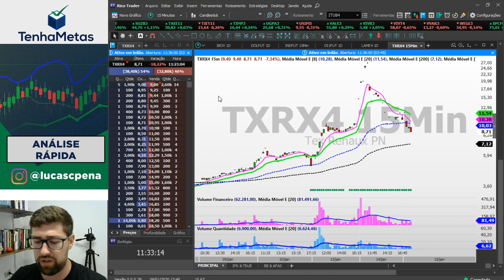TXRX4 - TEX RENAUX | ANÁLISE RÁPIDA